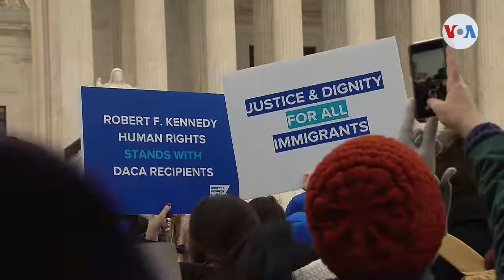Soñadores se concentran frente la Corte Suprema de EUA mientras se debate DACA